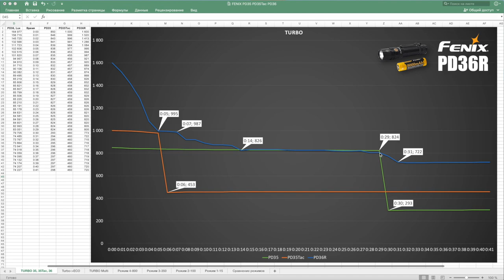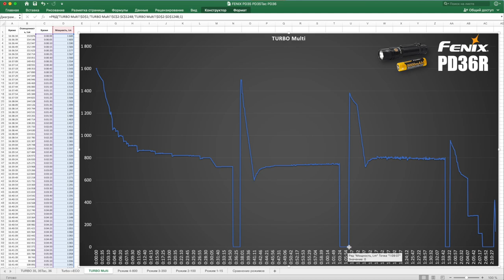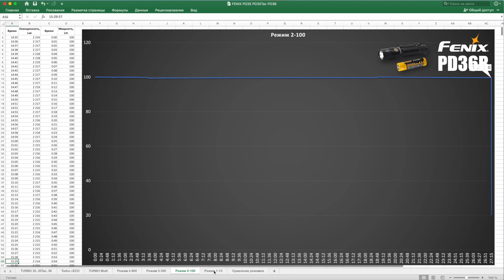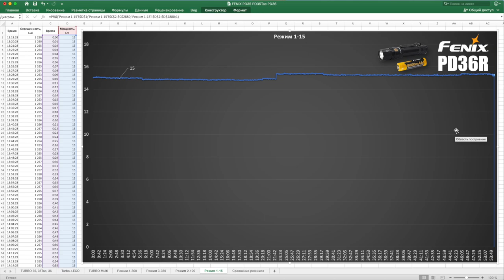Fenix PD36R. Мощный технологичный универсал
Сравним с Fenix PD35 и Fenix PD35Tac.
Оценим эргономику, время работы, стабилизацию.
Фонарь, на мой взгляд просто шикарный. Компактный, с батареей формата 21700 емкостью 5000 мАч, с индикатором уровня заряда, встроенной зарядкой USB Type-С, с клипсой интересного нового дизайна. Традиционно, для Fenix, отличное качество изготовления и материалов.

Ссылка на магазин fenix-russia.ru:
Фонарь Fenix PD36R
Россия

Аккумулятор Fenix ARB-l21-5000
Россия

ES_Crusaders 3 - Johannes Bornlöf

Все торговые марки, зарегистрированные товарные знаки, названия продуктов, названия компаний или их логотипы указаны только для идентификационных целей и являются собственностью их соответствующих владельцев.